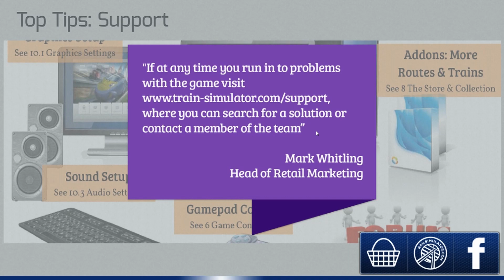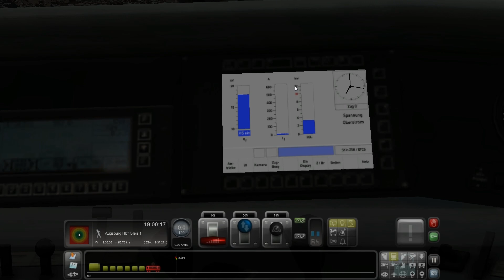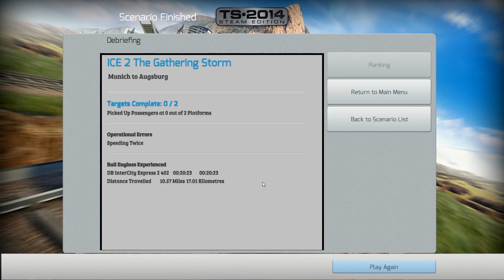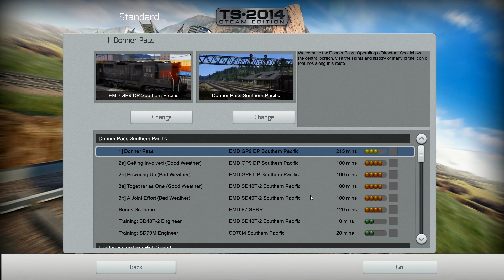Szivacs | Let's Play - Train Simulator 2014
A videóban említett számok:
1. Within Temptation - Sinéad
2. Within Temptation - Shot In The Dark
3. Black Veil Brides - Set The World On Fire